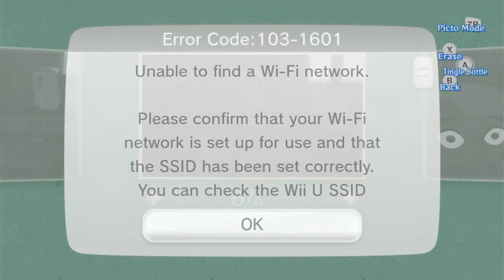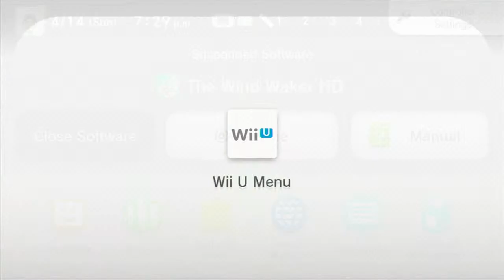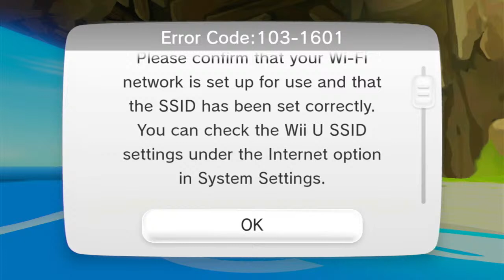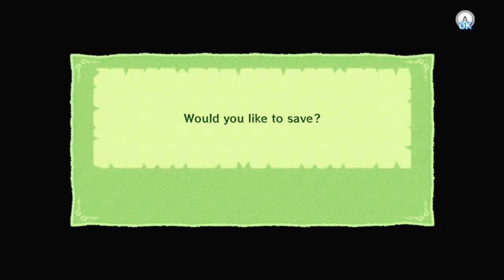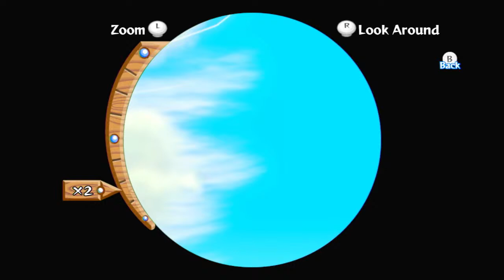Let's Play Wind Waker HD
a casual let's play